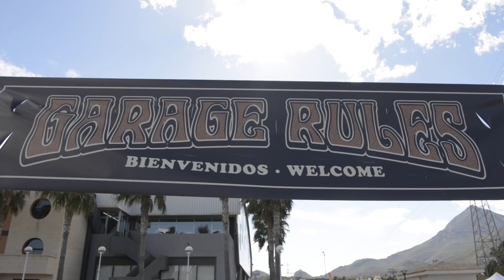BIKES, BEERS AND CHICKS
𝙎𝙃𝙊𝙊𝙏𝙄𝙉𝙂 𝙄𝙉 𝙏𝙃𝙀 𝙁𝘼𝙎𝙏 𝙇𝘼𝙉𝙀